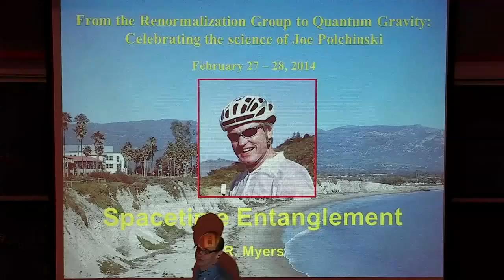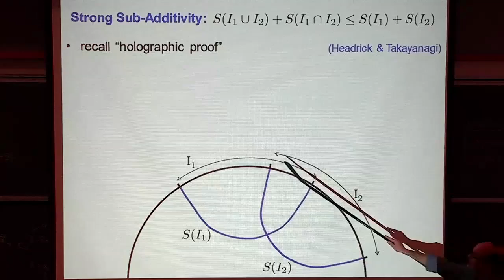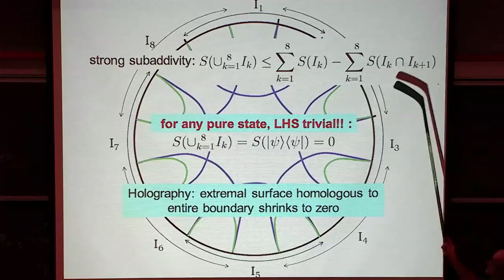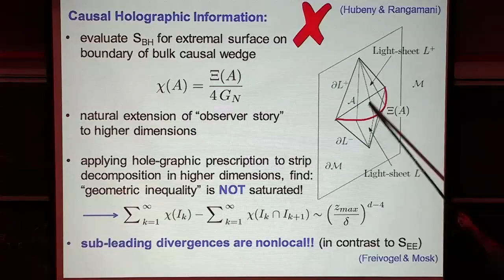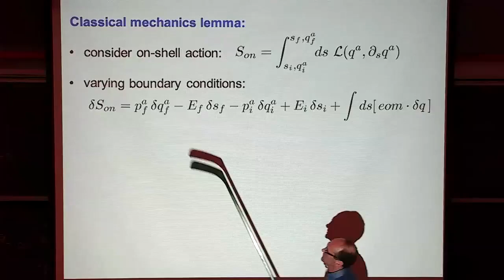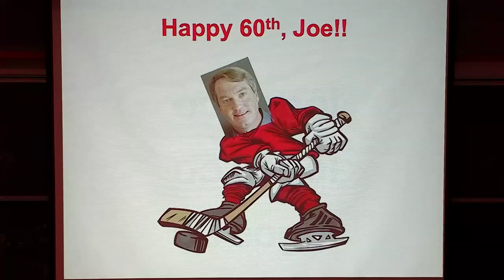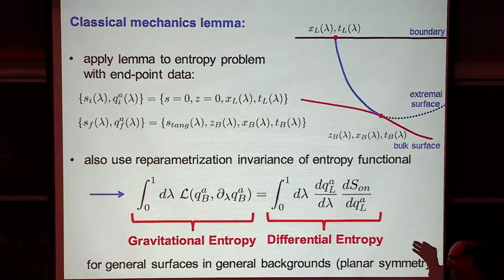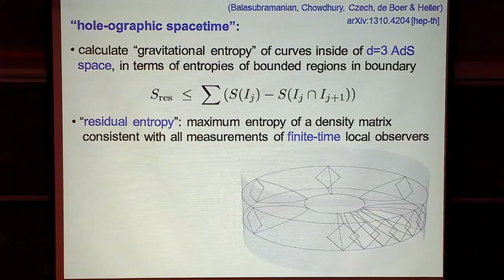Spacetime Entanglement | Rob Myers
Rob Myers
PI & KITP

'Spacetime Entanglement' lecture given by Rob Myers at the KITP Conference: From the Renormalization Group to Quantum Gravity Celebrating the science of Joe Polchinski

Coordinators: Rob Leigh (UIUC), Don Marolf (UCSB), Djordje Minic (Virigina Tech), Eva M. Silverstein (Stanford)